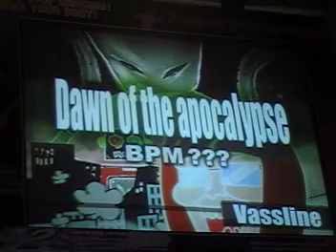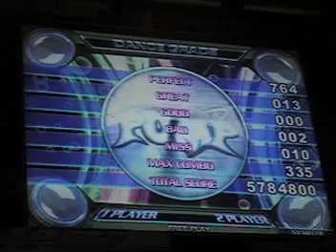WinDEU - Dawn of the Apocalypse CZ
This was a pretty good run for me!